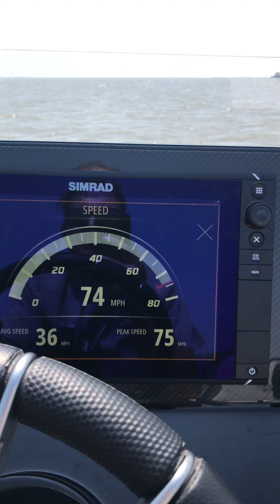ES Custom Boats - SIMMONS RC-24 / Racing 400R (#314).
Rolling out.